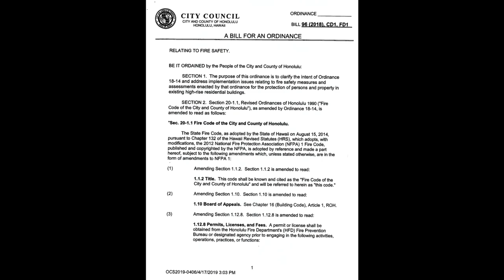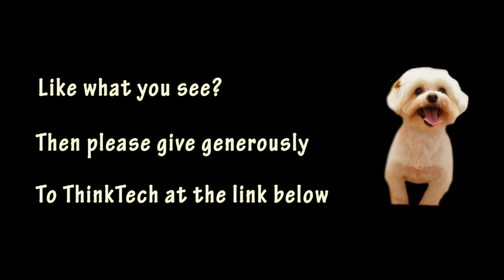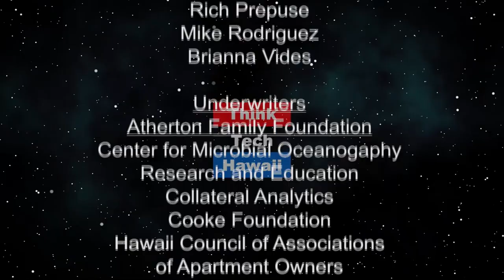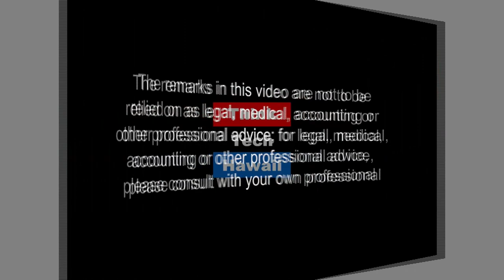Bill 96 Redux (Condo Insider)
Fire Safety in Condos.  Jane Sugimura will introduce the newest passed bill 96 about fire safety in condos.

The host for this episode is Jane Sugimura.